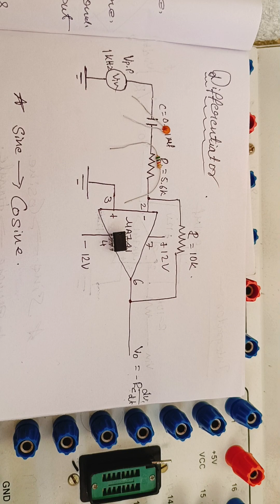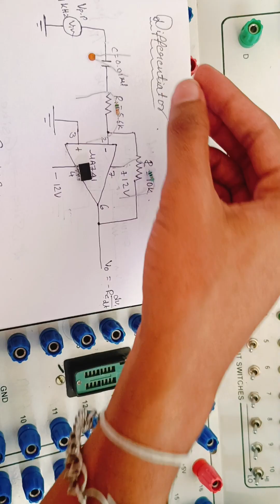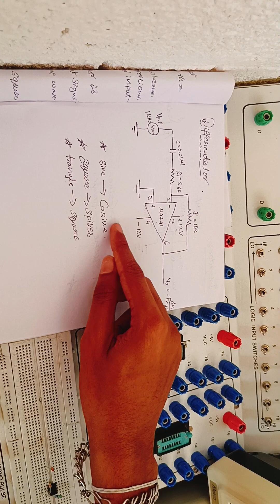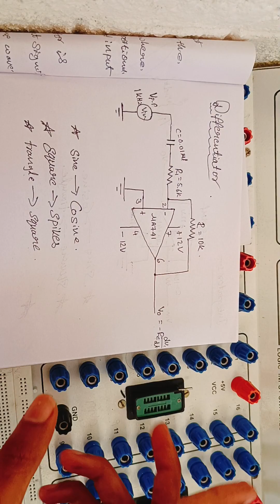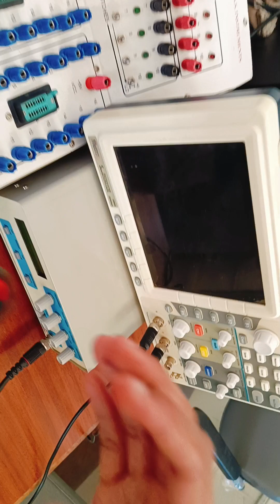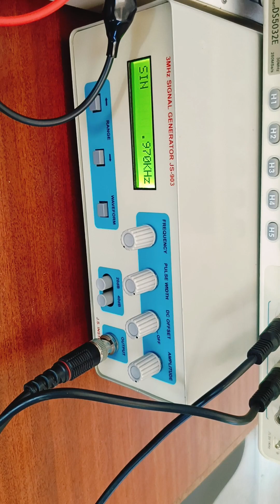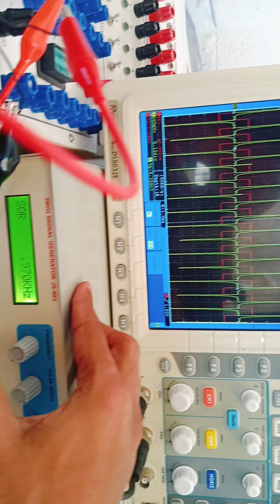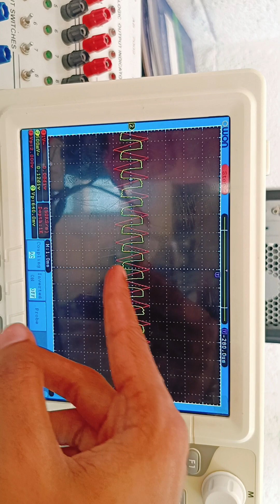Op-Amp Differentiator Circuit Explained | LM741 IC Tutorial in Kannada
Unlock the power of signal processing with our Op-Amp Differentiator Circuit tutorial featuring the LM741 IC! In this video, we dive into the theory and practical implementation of differentiators using the iconic LM741 operational amplifier. Follow along as we guide you through the circuit setup, explain key concepts, and showcase real-world applications. Whether you're a student, electronics enthusiast, or anyone keen on learning, this tutorial provides a comprehensive understanding of differentiator circuits. Ready to explore the world of op-amps? Hit play and elevate your electronics knowledge today!